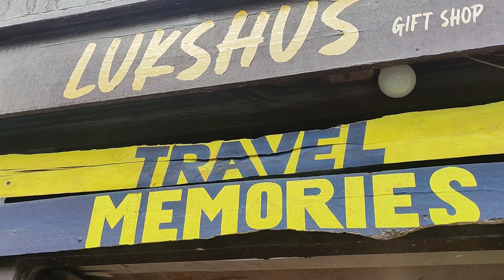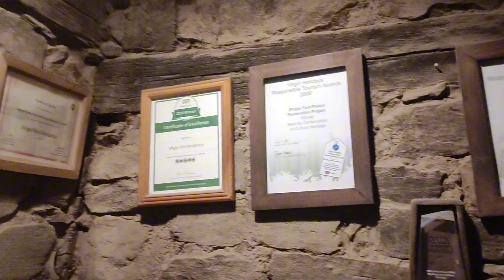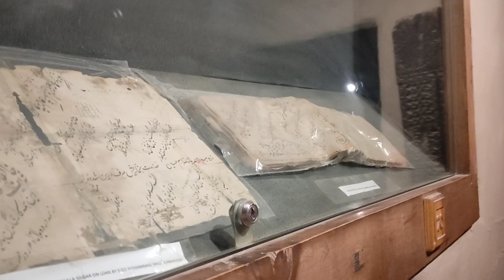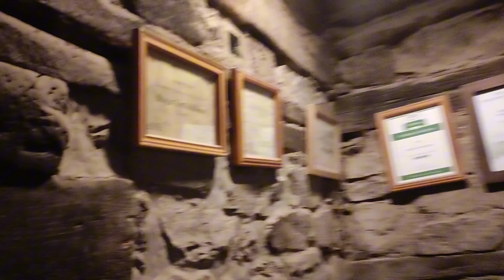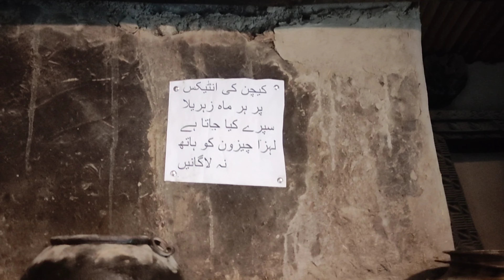Shigar Fort Resident | phonk khar | shigar rever | old age home at shigar | Serena shigar Fort #2024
Serena Shigar Fort: A 3-Minute Guide to the Unique Heritage Hotel in Gilgit-Baltistan, Pakistan [4K]
Shigar Fort Resident | phonk khar | shigar rever | old age home at shigar | Serena shigar Fort | part 13 #2024
SKARDU
Shigar is famous for the famous Peaks of the world of K2 and Broad Peak. Shigar fort is also famous place of thé valley.
Shigar Valley & Shigar Fort | Shigar the Land of K2

Known as Fong-Khar, which in the local language means the “Palace on the Rock,” Serena Shigar Palace encompasses a 450-year-old Fort and 17th century Raja Palace nestled in the mountainous landscape of Baltistan, Pakistan.

From the traditional stone and wood architecture to the tranquil sight and sound of the Shigar stream flowing in front of the hotel, the experience here is that of a peaceful home away from home in an ancient, undisturbed wilderness. The hotel’s cherry orchards are quite well known, as their fresh, homemade cherry ice cream and local Balti cuisine crafted with fresh, organic fruits and vegetables from the hotel's garden.

The one-of-a-kind heritage Hotel is situated in Shigar district of Baltistan Division, Pakistan. The 450-years old fort sits along the legendary route to K-2, the world’s second highest mountain and three other eight-thousanders. Daily, one-hour PIA (Pakistan International Airlines) flights operate between Islamabad International Airport and Skardu Airport, which is around 45-km (1 hour 30-minute) drive from the Hotel.

Things to Do in Shigar:

 • Sarfranga Desert
 • Blind Lake
 • Shigar Rock
 • Shigar village & Valley
 • Khlingron Mosque
 • Kanqa-e-Moalla Mosque
 • The 14th century Amburiqu Mosque

Gilgit-Baltistan Fast Facts:

 • Officially named as Gilgit-Baltistan in 2009 (formerly Northern Areas of Pakistan)
 • Area: 72,971 km2 (28,174 sq mi)
 • Population: 1.8 million (2005)
 • Languages: Urdu, Balti, Shina, Burushashki, Wakhi & Domaaki
 • Eight thousanders: 5 out of 14 eight thousanders (8,000 meter peaks) are in Gilgit-Baltistan
 • The five include: K2 (8,611 m), Nanga Parbat (8,125 m), Gushebrum (8,068 m), Broad Peak (8,047 m) and Gushaberam-II (8,035 m) respectively.
 • 7,000 meter peaks: 50 number of peaks above 7,000 meters
 • Administrative Division: The region is divided into 3 Divisions and 14 Districts
 • Gilgit Division: Gilgit, Ghizer, Hunza, Nagar & Gupis-Yasin (5 Districts with Gilgit its capital).
 • Baltistan Division: Skardu, Ganche, Shigar, Kharmang & Rondu (5 Districts with Skardu as capital).
 • Diamer Division: Diamer, Astore, Darel & Tangir (4 Districts with Diamer its capital).
 • Karakoram Highway: The 1300-km vital road link connecting Gilgit-Baltistan to the outside world
 • Khunjerab Pass: World’s Highest Border Crossing at 15,397 feet